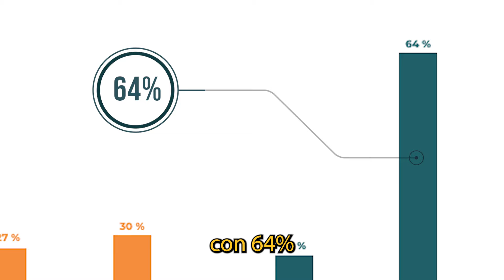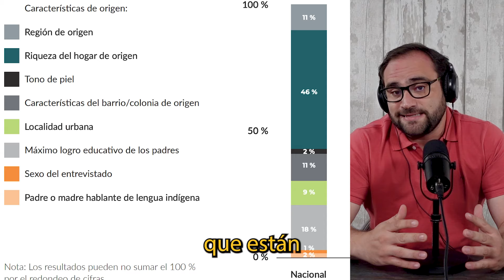La EXTREMA y DOLOROSA desigualdad en México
México, con sus majestuosos paisajes y vibrantes culturas, es una nación de inmenso potencial y diversidad. Pero, detrás de esta belleza, existe una sombra oscura: la abrumadora brecha entre ricos y pobres.  Hoy, vamos a destapar las dolorosas realidades que enfrentan millones de mexicanos cada día.

¿Sabían que en México, una persona de clase baja tiene solo un 51% de probabilidades de cambiar su realidad? 📉🔍 Vamos a analizar la Curva del Gran Gatsby y cómo la desigualdad económica afecta la movilidad social y nuestras oportunidades de éxito.

Además, exploraremos cómo esta desigualdad impacta el acceso a la educación, la salud y las oportunidades económicas, resaltando las barreras que impiden que muchos alcancen una vida digna. 📚🏥💼 A través de cifras, testimonios y análisis, entenderemos mejor las dificultades y desafíos que enfrentamos.

Y no podemos ignorar el mercado informal y la seguridad social en México. ¿Cómo influyen en nuestras decisiones laborales y en el crecimiento de nuestros negocios? 🏢📈

Prepárense para un análisis profundo, donde también discutiremos las políticas públicas necesarias para mejorar esta situación y cómo, como sociedad y empresarios, podemos contribuir a un cambio positivo. 🌱🤝

Soy Luis Miguel Altamirano. Con más de 12 años de experiencia en el sector financiero, he trabajado en áreas financieras de grandes corporaciones y cómo banquero privado en casas de bolsa líderes en México. Mi pasión por las finanzas comenzó a los 16 años, y desde entonces, he dedicado mi carrera a entender y enseñar cómo hacer que el dinero trabaje para nosotros.

Este canal es un espacio dedicado a compartir esa experiencia y conocimiento. Aquí encontrarás consejos prácticos y estrategias efectivas para gestionar tus inversiones y mejorar tu educación financiera. Si buscas orientación sobre el mercado de valores y cómo maximizar tus finanzas personales, has llegado al lugar indicado.

MovilidadSocial
EducaciónYÉxito
MercadoInformal
PolíticasPúblicas
EmprendimientoSocial
desigualdad
pobreza
mexico
economia
luis mi
luis mi negocios
luisminegocios